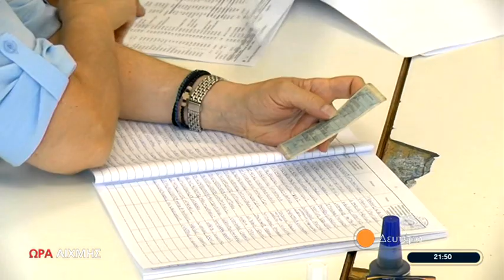Trailer ΩΡΑ ΑΙΧΜΗΣ | Δευτέρα 10-04